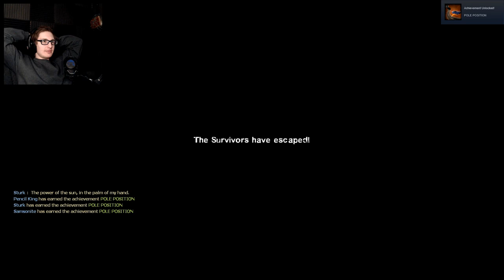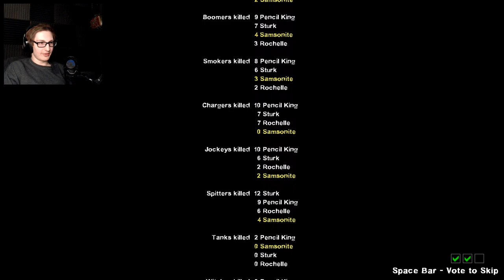BUT IN OUR HASTE, WE FORGOT COLA - Left 4 Dead: Expert Realism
{PT 36}
Dead Center was the first map we ever played in expert realism. It kicked our asses last time. But there's one thing it doesn't know...we just came from The Last Stand. Also merry Christmas/happy holidays ❤️